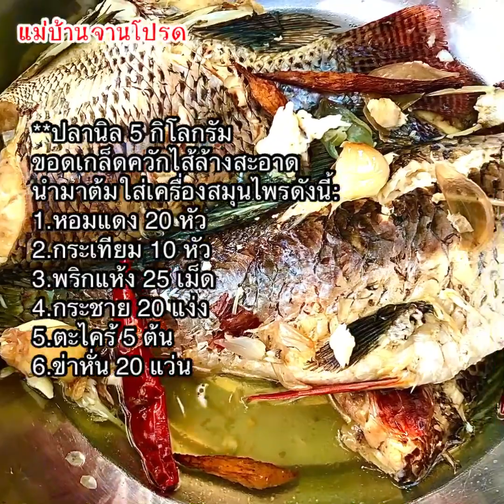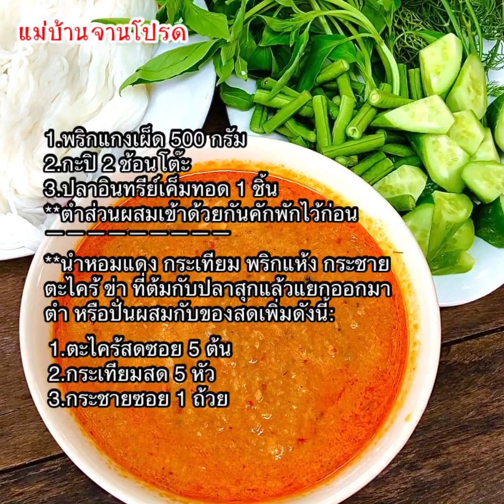น้ำยากะทิปลานิล สูตรคุณยายเล็ก เนื้อฟูสวยไม่เละ น้ำยาหอมอร่อยเข้มข้น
***ปลานิล 5 กิโลกรัม
ขอดเกล็ดควักไส้ล้างสะอาด
นำมาต้มใส่เครื่องสมุนไพรดังนี้:
1.หอมแดง 20 หัว
2.กระเทียม 10 หัว
3.พริกแห้ง 25 เม็ด
4.กระชาย 20 แง่ง
5.ตะไคร้ 5 ต้น
6.ข่าหั่น 20 แว่น
1.พริกแกงเผ็ด 500 กรัม
2.กะปิ 2 ช้อนโต๊ะ
3.ปลาอินทรีย์เค็มทอด 1 ชิ้น
**ตำส่วนผสมเข้าด้วยกันคักพักไว้ก่อน
**นำหอมแดง กระเทียม พริกแห้ง กระชาย
ตะไคร้ ข่า ที่ต้มกับปลาสุกแล้วแยกออกมา
ตำ หรือปั่นผสมกับของสดเพิ่มดังนี้:
1.ตะไคร้สดซอย 5 ต้น
2.กระเทียมสด 5 หัว
3.กระชายซอย 1 ถ้วย

ติดต่อพูดคุยได้ที่เพจเฟสบุ๊ค แม่บ้านจานโปรด นะคะๆๆ ขอบคุณทุกการรับชมค่ะ